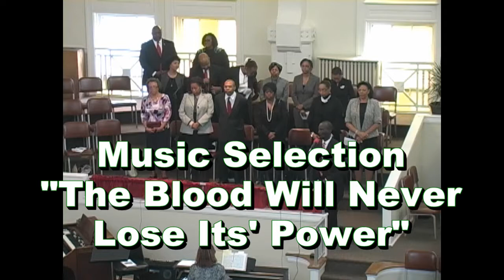Morning Worship-Pleasant Green M.B. Church, St. Louis-4570